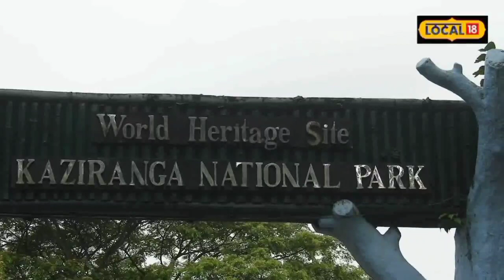Flood in Kaziranga : অহা ২৪ ঘন্টাৰ ভিতৰত পানী আৰু বৃদ্ধি হোৱাৰ সম্ভাৱনা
Flood in Kaziranga | কাজিৰঙা ৰাষ্ট্ৰীয় উদ্যানত বছৰৰ দ্বিতীয়তো বান ৷ ব্ৰহ্মপুত্ৰৰ বানে দ্বিতীয়বাৰ প্লাৱিত কৰিলে কাজিৰঙা ৰাষ্ট্ৰীয় উদ্যান ৷ দুটা দিনত জলমগ্ন হৈ পৰিছে ৰাষ্ট্ৰীয় উদ্যানখনৰ ৪৭ শতাংশ এলেকা ৷ ইতিমধ্যে ৬৩ টা বন শিবিৰৰ তলেৰে পানী বাগৰিছে